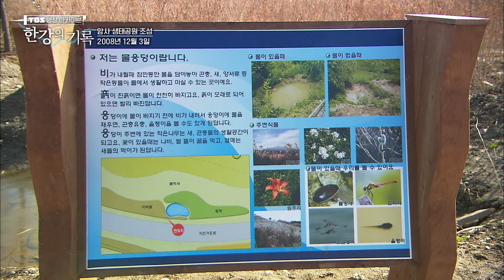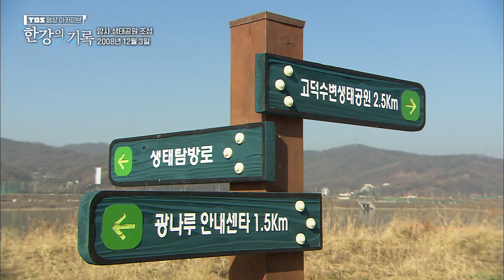암사 생태공원 조성 ┃ TBS 한강의 기록 2008-12-03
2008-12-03 암사 생태공원 조성
암사동 한강둔치 생태공원 조성 공사
TBS 영상 아카이브 [한강의 기록]